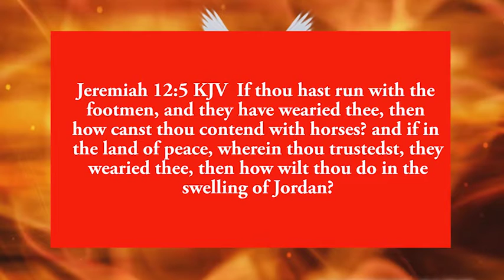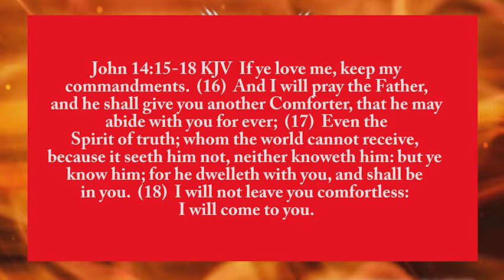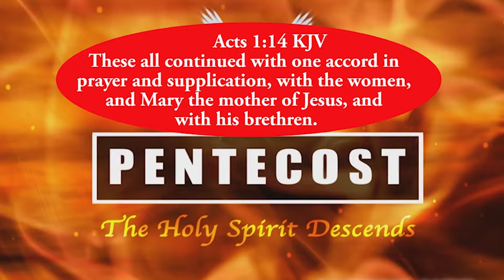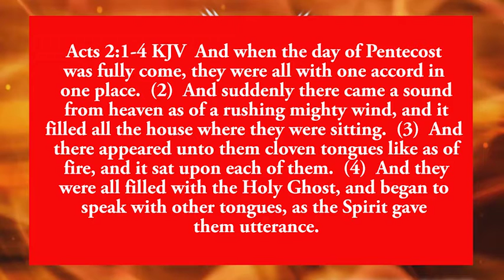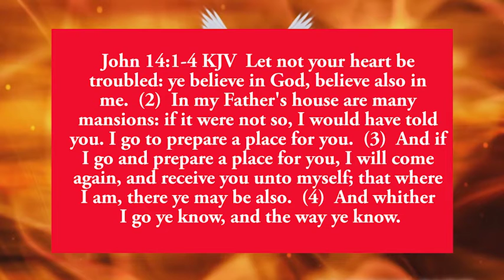Pentecost Sunday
Rob Goodfellow shared the truth of Pentecost. At Moonta 23rd May 2021